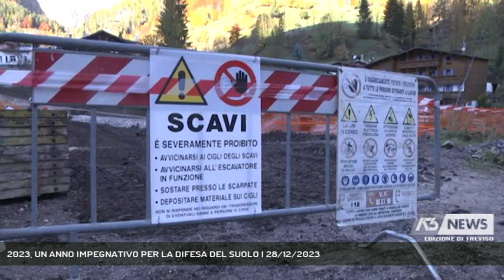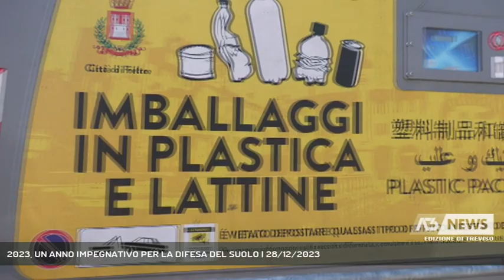2023, UN ANNO IMPEGNATIVO PER LA DIFESA DEL SUOLO | 28/12/2023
A3 NEWS Treviso 28/12/2023 - BELLUNO - Difesa del suolo: si chiude un anno che ha registrato per il Veneto otto stati di crisi regionali e uno stato di emergenza nazionale per gli eventi meteo a cavallo tra luglio e agosto.A tirare le somme è stato oggi a Belluno l’assessore regionale Gianpaolo Bottacin.  || 2023: un anno impegnativo nella prevenzione per la Difesa del suolo e della costa, quindi per la riduzione del rischio di dissesto idrogeologico nel Veneto, con opere pianificate per circa 39 milioni di euro, ma anche interventi straordinari in attuazione di ordinanze e leggi speciali per circa 69 milioni di euro, che portano a un totale complessivo di oltre 108 milioni di euro”.A tirare le somme in questo ambito è stato oggi a Belluno l’assessore regionale all’Ambiente e alla Difesa del suolo, Gianpaolo Bottacin. A conclusione dell’anno che ha visto l’efficienza dei bacini di laminazione scongiurare danni di gravità enorme durante le ondate di maltempo, poi, aggiunge: “Gli investimenti sostanziosi in queste opere si sono rivelate fondamentali perché la loro utilità è stata confermata. Mi riferisco soprattutto al bacino di Caldogno che ha preservato Vicenza, quello di Montebello, e quello del Muson dei Sassi che, terminato proprio nel corso dell’anno, ha consentito subito di salvare Castelfranco Veneto dalla furia dell’acqua. Questo significa che c’è stata una visione e che, nonostante alcune difficoltà che si possono incontrare, le opere funzionano e garantiscono maggior sicurezza ai cittadini e a tutto il territorio”.Si chiude un anno che ha registrato per il Veneto 8 stati di crisi dichiarati dal Presidente della Regione, Luca Zaia, e uno stato di emergenza nazionale per gli eventi meteo a cavallo tra luglio e agosto. “È l’occasione per ringraziare le 523 associazioni di protezione civile, organizzazioni di volontari impegnate in tutto il Veneto e sempre pronte a intervenire con grande professionalità. Ad esse sono stati dato contributi per un valore complessivo di 5 milioni di euro. Sono realtà non retribuite che operano con rimborsi spese ma sono ormai altamente specializzate. Quest’anno hanno operato anche fuori regione, non solo nelle calamità di Toscana ed Emilia Romagna ma anche all’estero dopo l’alluvione in Slovenia e dopo il terremoto in Turchia. Son - Intervistati GIANPAOLO BOTTACIN (ASSESSORE AMBIENTE PROTEZIONE SUOLO REGIONE VENETO) (Servizio di Fabio Fioravanzi) - Segui Antenna Tre anche sul digitale terrestre! Visita il sito